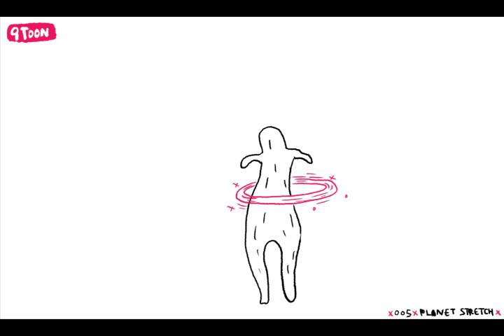9TOON #005 PLANT STRETCH by GRAPHIC AIRLINES